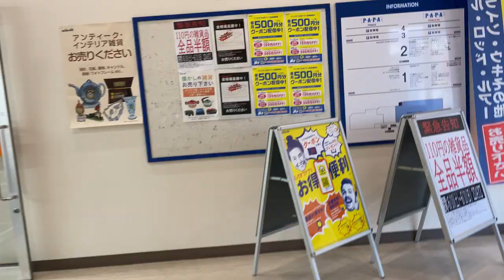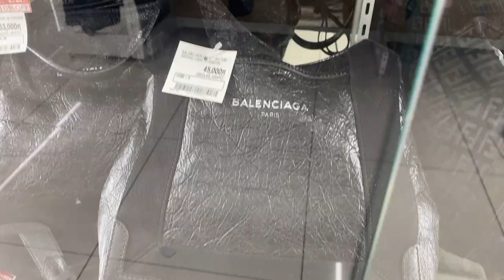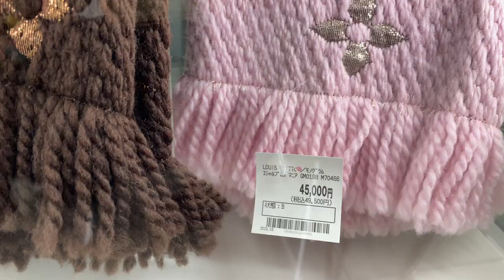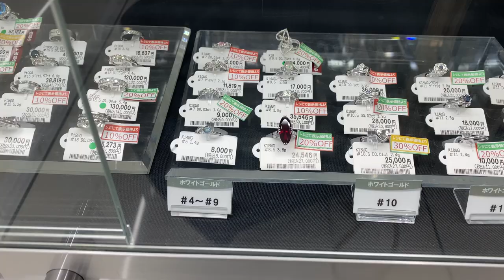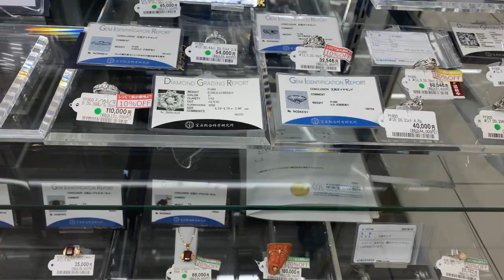JAPAN BOOK OFF 2023 | LUXURY ITEMS | ACCESSORIES | APPLIANCES | DESIGNER BAGS | UKAY UKAY | THRIFT